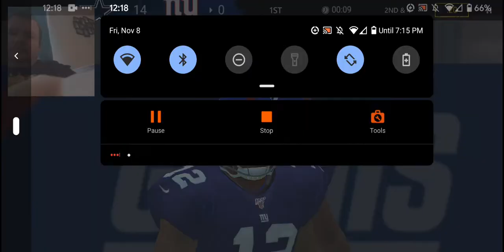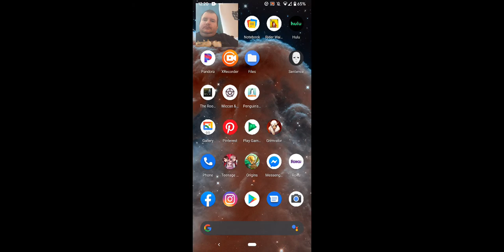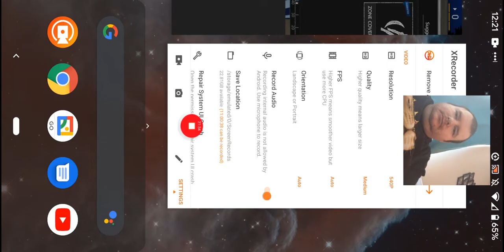NFL Mobile On Android